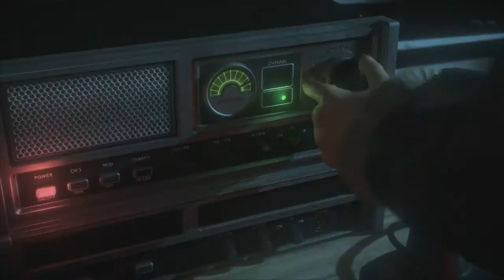Until Dawn | Part 6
Until Dawn Gameplay walkthrough